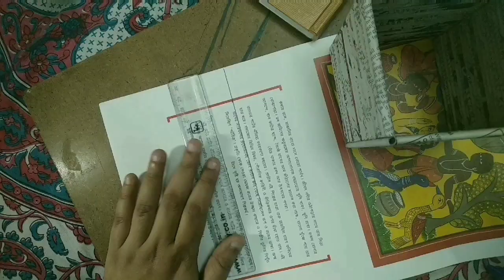dipashaw easy pen holder from newspaper | best out of waste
Hello friends. I make videos on DIY art and crafts.